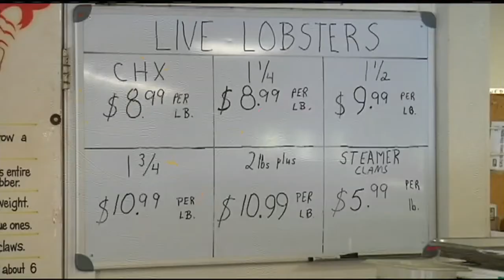Growing Chinese taste for lobster could raise prices in U.S.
Chinese food is commonly eaten in the U.S. on many holidays, but in China, Maine lobster is the most sought-after item for the coming New Year.